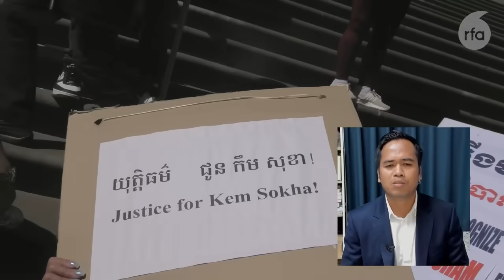តើការណ៍ដែលលោក​ ហ៊ុន ម៉ាណែត ​រៀបចំឲ្យមនុស្សទៅសម្តែង​ការគាំទ្រលោកឆ្លុះបញ្ចាំងពីអ្វីខ្លះ?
ក្រុម​លោក​ ​ហ៊ុន ម៉ាណែត​ កាល​ពីថ្ងៃទី៣​ ខែ​មីនា​​បាន​រៀបចំ​ឲ្យ​មនុស្ស​ទៅ​សម្តែង​ដោយ​ដើរ​ស្រែក​គាំទ្រ ​និង​ស្វាគមន៍​លោក​ និង​ភរិយា​ នៅ​តាម​ផ្លូវ​ក្នុង​ក្រុង​ម៉ែលប៊ន​ (Melbourne ) គឺ​នៅ​មួយ​ថ្ងៃក្រោយ​ប្រជា​សហគមន៍​ខ្មែរ​នៅ​ប្រទេស​អូស្ត្រាលី​រាប់​រយ​នាក់​ ប្រមូល​ផ្តុំ​គ្នា​ធ្វើ​បាតុកម្ម​ទាមទារ​ឲ្យ​រដ្ឋាភិបាល​អូស្ត្រាលី​​ដាក់​សម្ពាធ​ទៅ​លោក​ ហ៊ុន ម៉ាណែត​ ឲ្យ​ស្តារ​ប្រជាធិបតេយ្យ​ និង​ការ​គោរព​សិទ្ធិ​មនុស្ស។​
​ការ​រៀបចំ​ក្រុម​មនុស្ស​ឱ្យ​គាំទ្រ​ និង​ជួប​សំណេះ​សំណាល​ជា​មួយ​លោក​ ហ៊ុន ម៉ាណែត​ នេះ​ បង្ហាញ​ថា​ក្រុម​នេះ​បាន​កៀរគរ​មនុស្ស​ទាំង​នោះ​មក​ពី​ខាង​ក្រៅ​ប្រ​ទេស​អូស្រ្តាលី​ ​ដែល​ត្រូវ​ចំណាយ​ប្រាក់​មិន​ក្រោម​រាប់​លាន​ដុល្លារ​ឡើយ។​
​លោក​ ថា ថៃ​ ​រាយការណ៍​ដោយ​ផ្ទាល់​ជុំវិញ​រឿង​នេះ​ ហើយ​អ្នកស្រី ​សុ ជីវី​ ជា​អ្នក​សម្រប​សម្រួល៖​

៚ ពេល​ព្រឹក ០៥:៣០ ដល់ម៉ោង ០៦:៣០

៚ ពេលយប់ ០៧:៣០ ដល់ម៉ោង ០៨:៣០